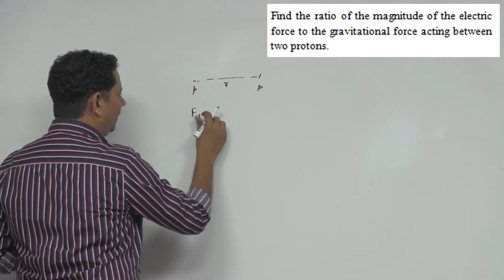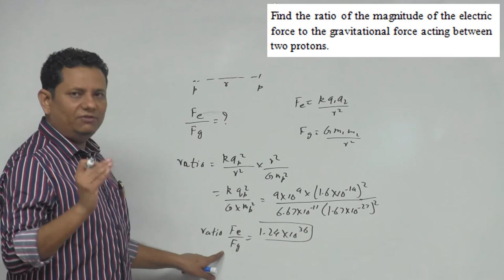HCV: Find the ratio of the magnitude of the electric force to the gravitational force acting between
Find the ratio of the magnitude of the electric force to the gravitational force acting between two protons.